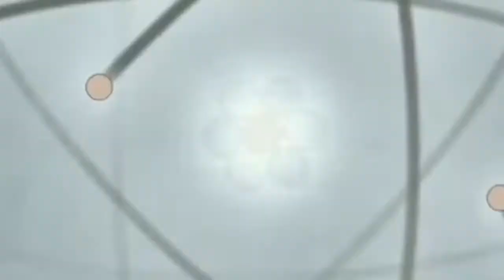Chamada para o SNEF Show - Tatiana Gurgel!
Venha mostrar seu talento no SNEF Show, que acontecerá no SNEF 2021!